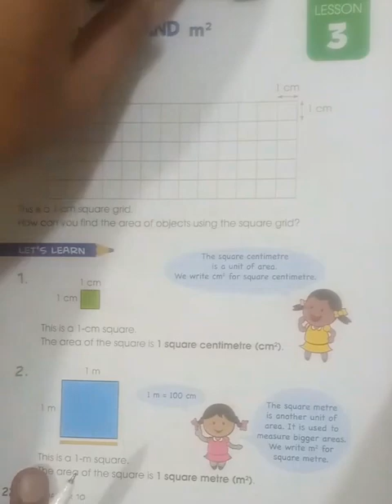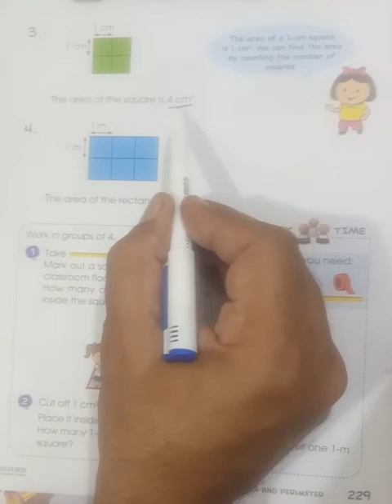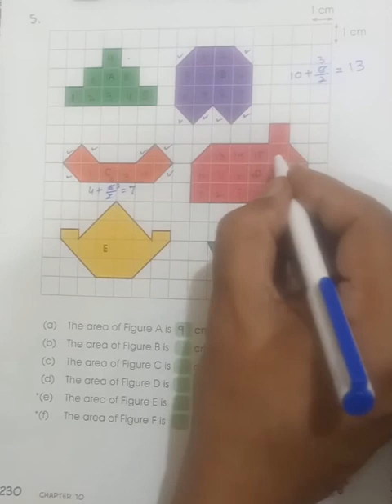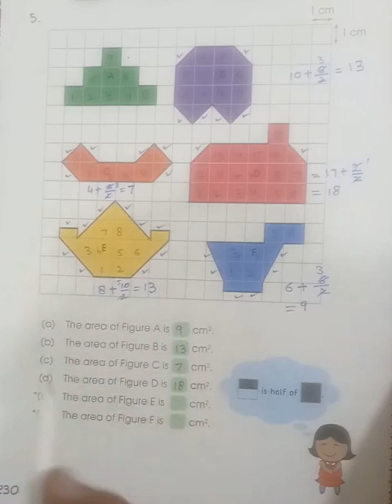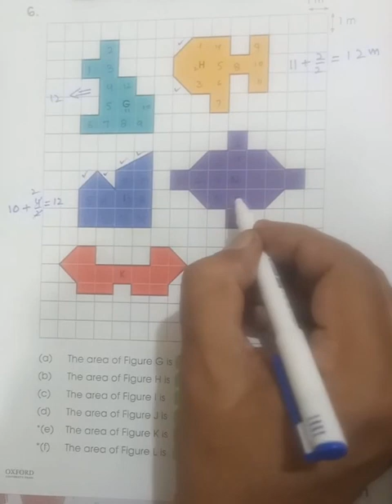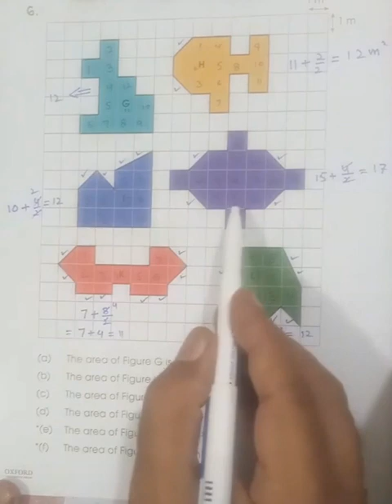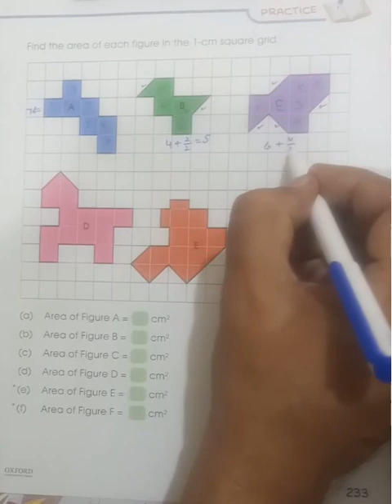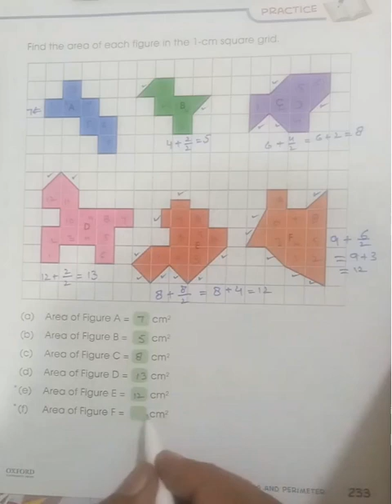Primary Mathematics 4 Students Course Book Area and Perimeter Chapter 10 Lesson 3 page 228 to 233.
APSACS. Army Public School Mathematics Class 4.
How do we calculate the area of a Square?
How do we calculate the area of a rectangle?
How to calculate area of different shapes?